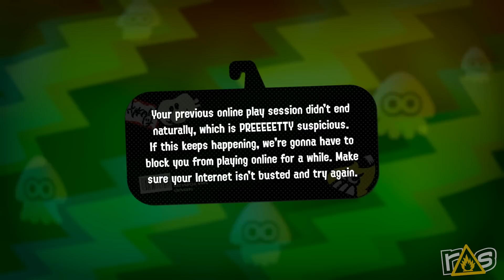The Dojo - Splatoon 2 - Part 1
Chris and Jeff are painting the town, well... pretty much every color there is as they take a look at Splatoon 2 right here on The Dojo!

Check out more of Chris Cox over at oneofus.net for Movie Reviews, Podcasts, and more!!!